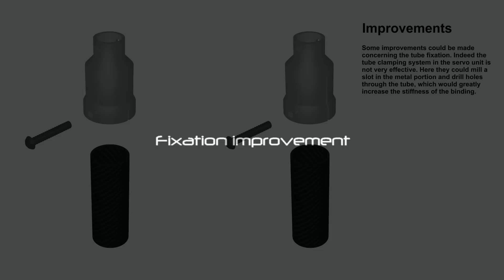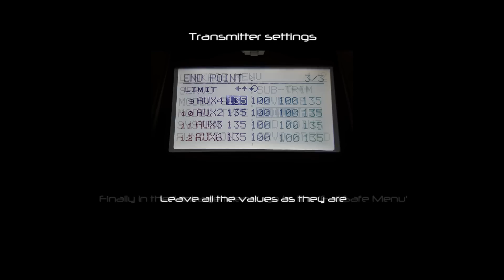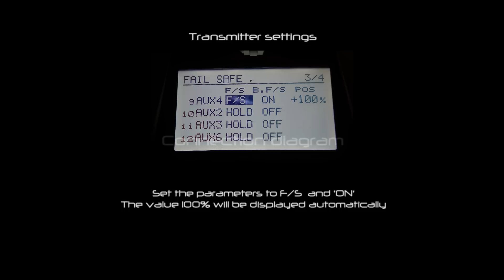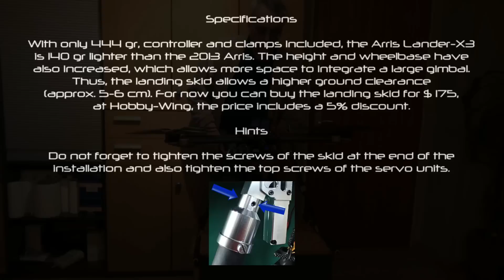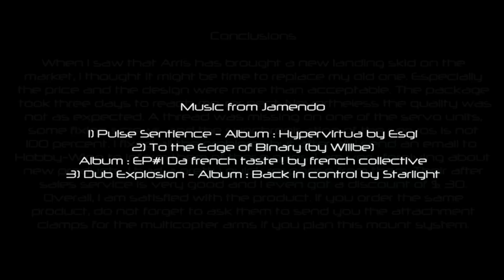2015 Arris Lander-X3 retractable landing skid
The video describes the brand new 2015 Arris-X3 retractable landing skid. Its advantages and gaps. Connections and improvements.

Quick presentation on Hobby-wing Youtube channel or on Hobby-Wing Website